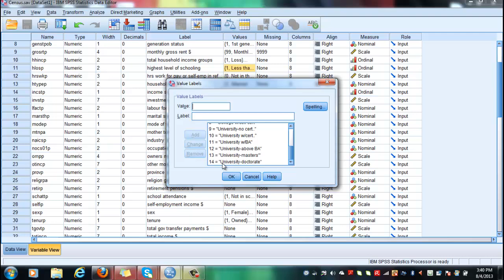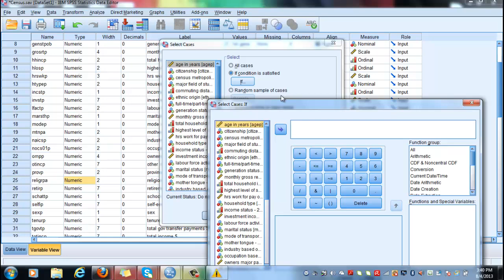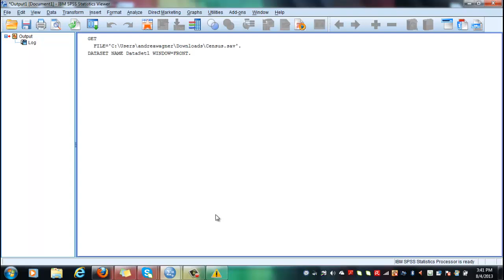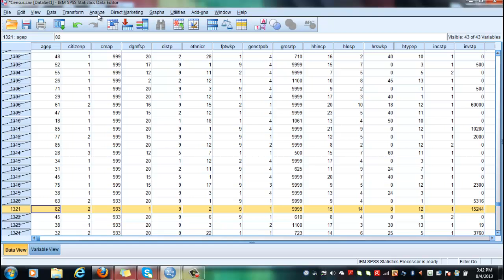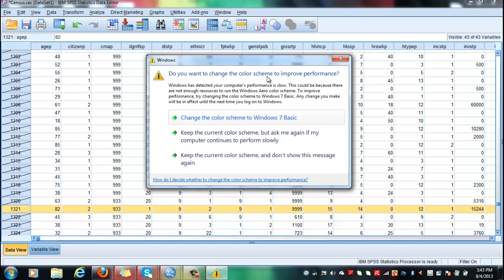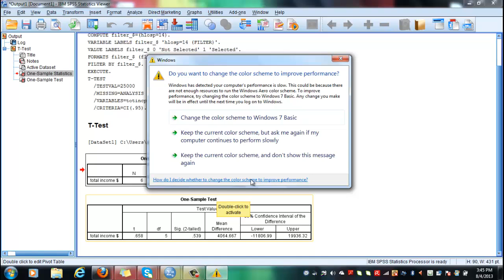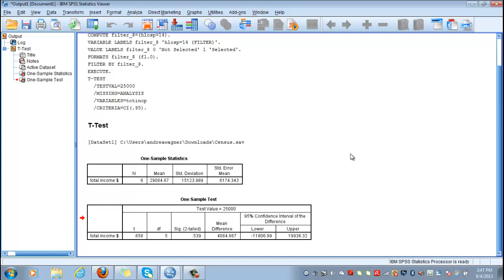Hypothesis Testing I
HTI